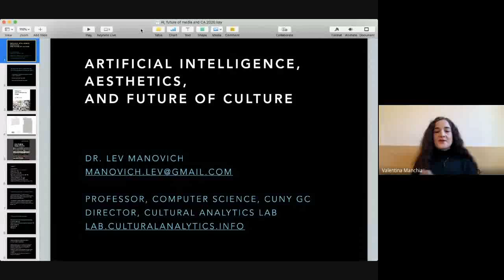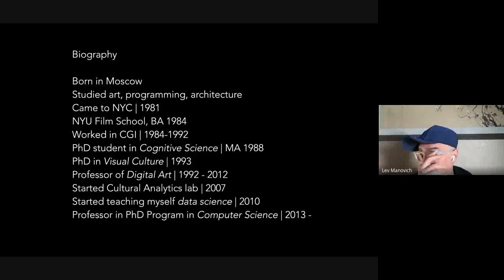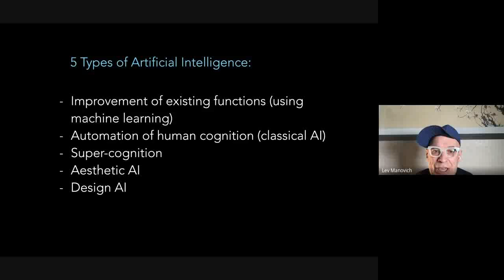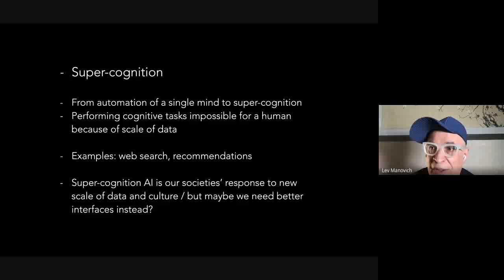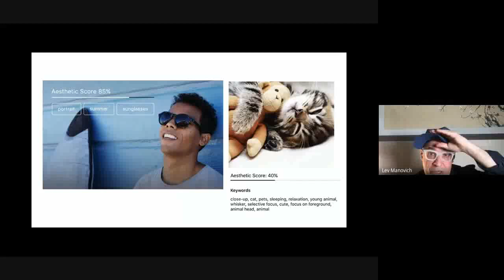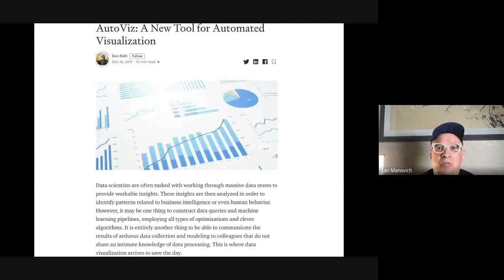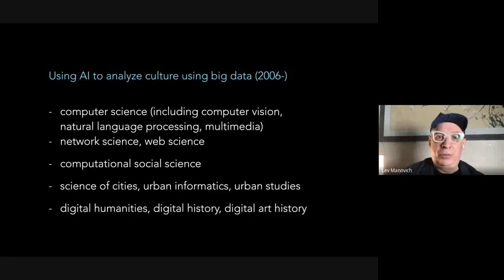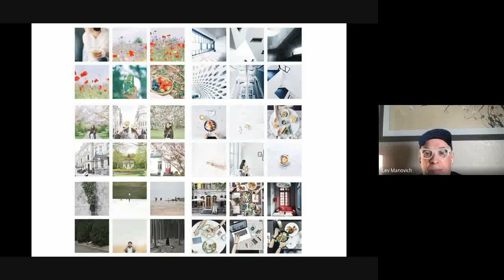ISIA U Open Lecture • Lev Manovich 2020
ISIA U Open Lecture • Lev Manovich • Artificial Intelligence, Aesthetics, and Future of Culture, 2020.